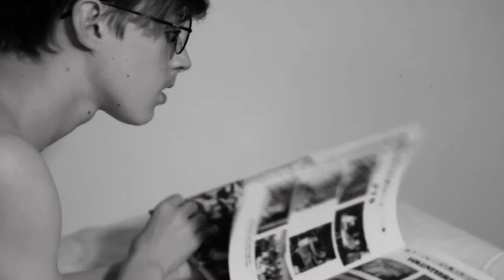Vincent Williams-Edward Mares_Scene Recreation_Persona1967_2:07_05/02/18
Director of photography, Photographer/Casting Director - Vincent
Producer, Director - Edward Mares